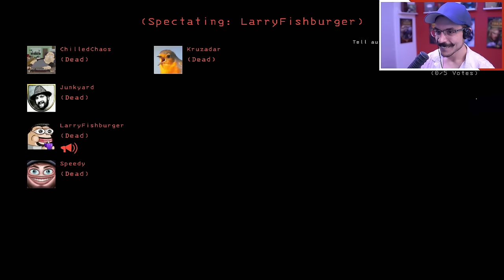LETS PLAY HIDE & SEEK...IN LETHAL COMPANY | No Survivors! (Lethal Company Modded)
THIS WAS REALLY FUN...BUT A PAIN TO SET UP LOL
What is Lethal Company?